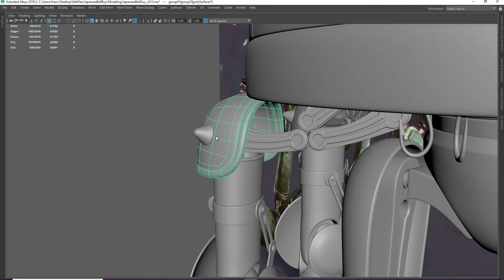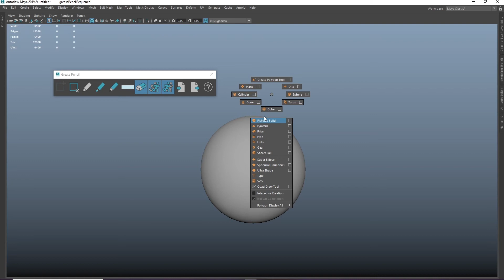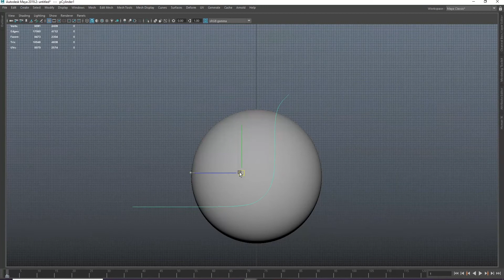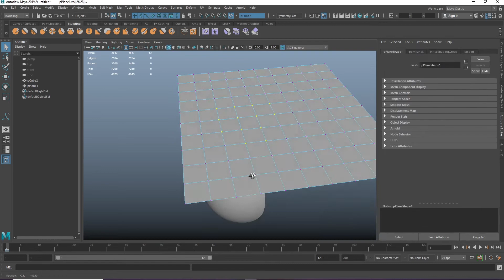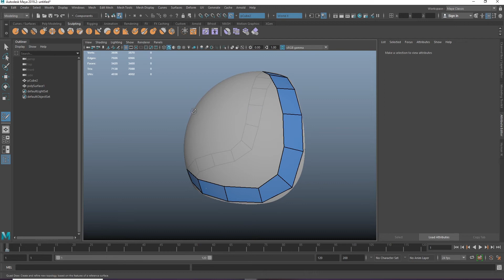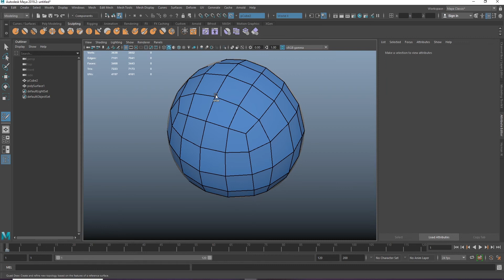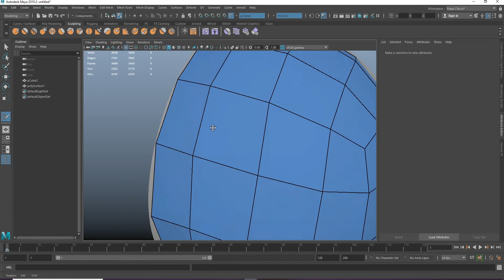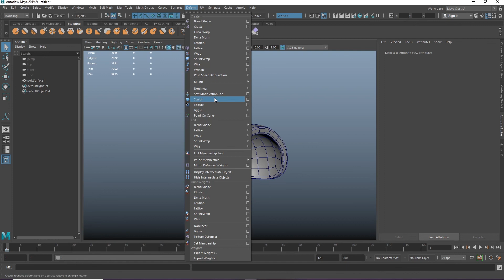Creare un PAULDRON con i TOOLS Quad Draw, Make Live, Sculpt Deformer, Boleane - Maya tutorial ita